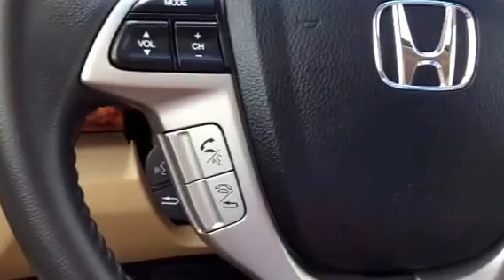Easily DELETE a contact explanation - Honda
This clip will show you how to delete a contact from the contacts list.  Please feel free to give me suggestions for future videos!  I truly want you to ENJOY YOUR RIDE!

Still have questions?  PLEASE let me know so I can help you!  It is my goal that you would understand your vehicle after watching my videos!
I am a sales professional with more than a decade of experience at Flow Lexus of Greensboro in Greensboro, North Carolina.